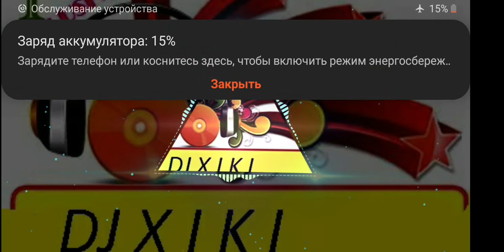PARTIYA DILAMBA ZAN BOBO oxirigacha eshitamiz